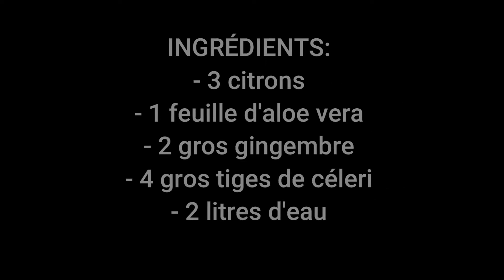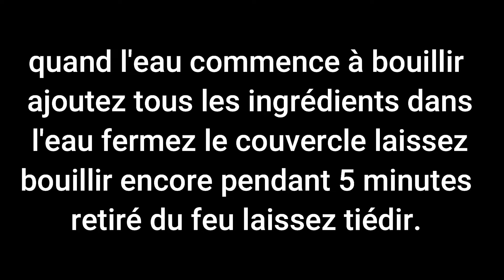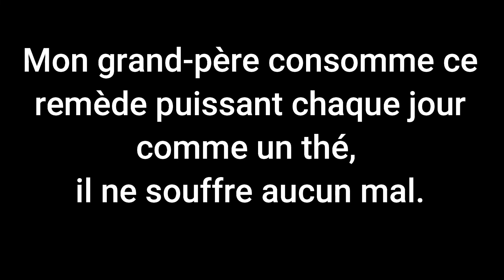VOICI UN REMÈDE PUISSANT QUI TUE TOUTES LES MALADIES.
Je dis bien toute les maladies que nous souffrons dans notre corps ce remède puissant guéri tout.